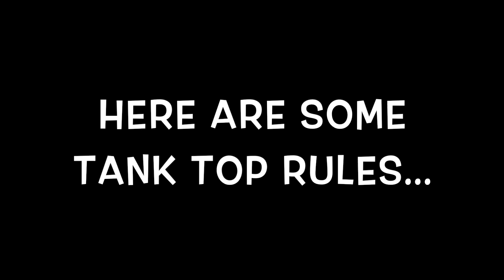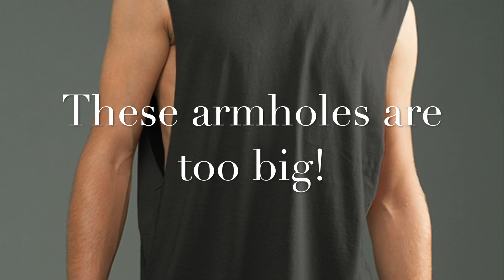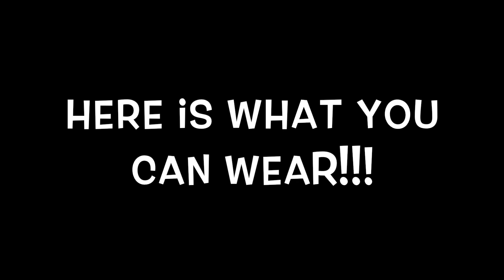Dress Code Video